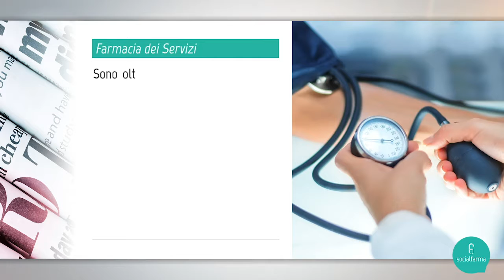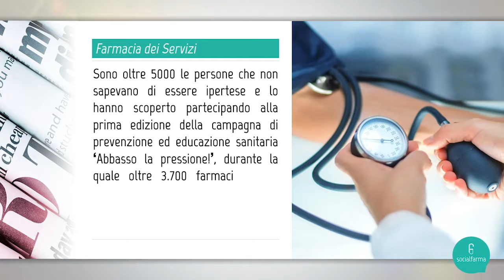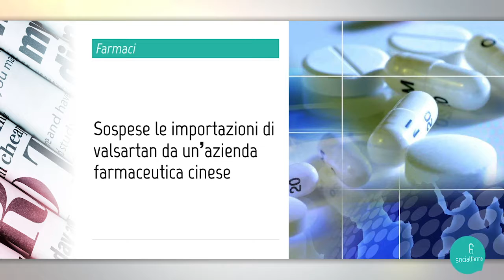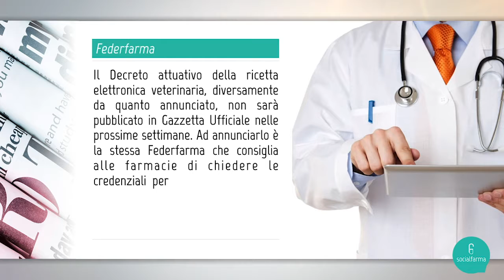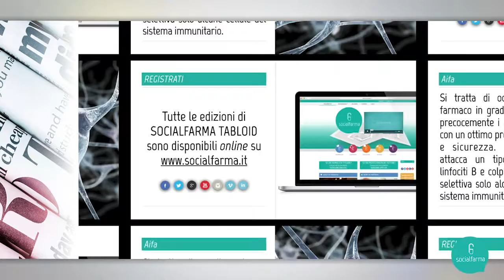SOCIALFARMA TABLOID edizione integrale 4 OTTOBRE 2018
In questa 63° edizione del socialfarmatabloid parliamo di

1. Boots apre a Milano. Inaugurata la prima farmacia del colosso americano Walgreens
2. Campagna “Abbasso la pressione!”: scoperti oltre 5.000 nuovi casi di ipertensione
3. Ema. Sospese le importazioni di valsartan dall’azienda farmaceutica Zhejiang Huahai
4. Ricetta elettronica veterinaria. Chiedere al ministero della Salute le credenziali d’accesso
5. Sclerosi multipla: approvato il primo farmaco per le forme più gravi

📌 Clicca e registrati sul nuovo portale di Socialfarma per essere sempre aggiornato!